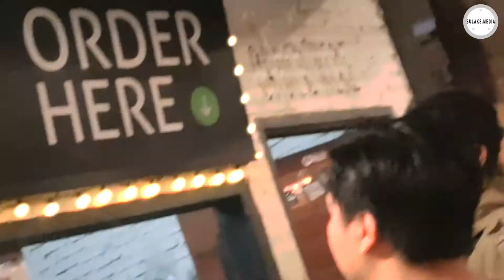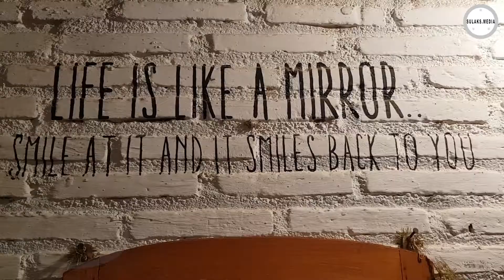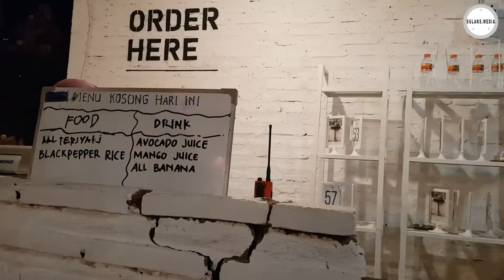Explore BukitDelight Cafe Tempat Nongkrong Nge-HITS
Tempat nongkrong luar ruangan dengan nuansa romantis ini cocok untuk segala acara dengan aneka menu yang enak.
Alamat: Jl. Joyo Agung No.1, Tlogomas, Kec. Lowokwaru, Kota Malang, Jawa Timur 65144